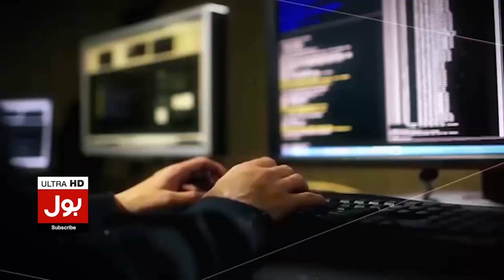Turkey President Tayyip Erdogan in Big Trouble | Fake Voice Call of President Voice | Breaking News